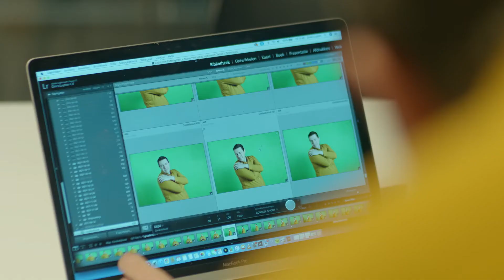Cordeel Group - One Team Aftermovie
As Cordeel is a 100% family-owned business we want to embed this culture into our way of working. We are not just a family of companies but even more so a family of people, each with their own skills and talents. With this One Team culture, we want to build cohesion between all our entities and employees. Want to join us?
More info at jobs.cordeel.eu